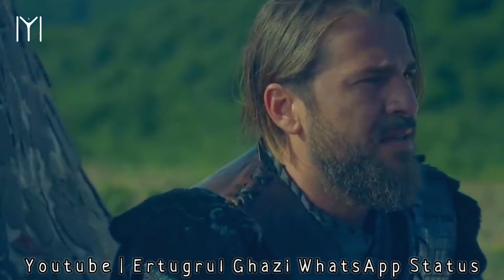Apno ka na Samjhna Ek Bahadurko Maar Dalta Hai || Ertugrul Ghazi WhatsApp Status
Apno ka na Samjhna Ek Bahadurko Maar Dalta Hai,
Thought Of Ertugrul Ghazi,
ertugrul ghazi status urdu,

Hastags :-